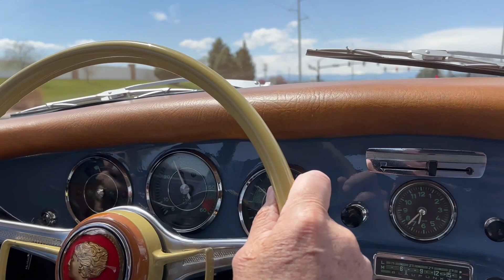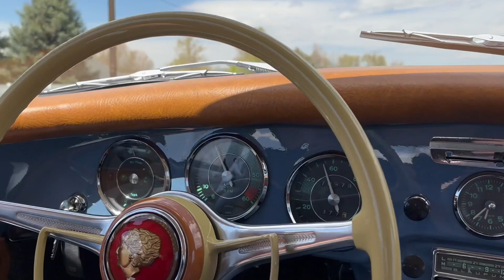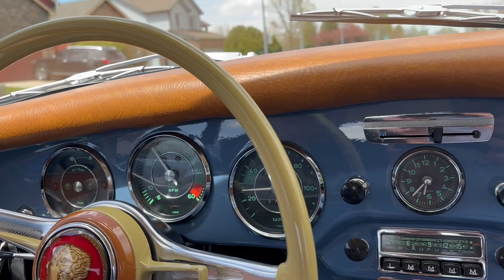PCARMARKET Auction: Driving - 1964 Porsche 356C